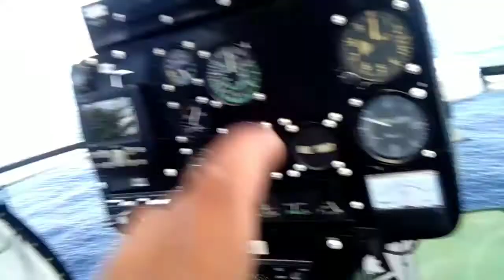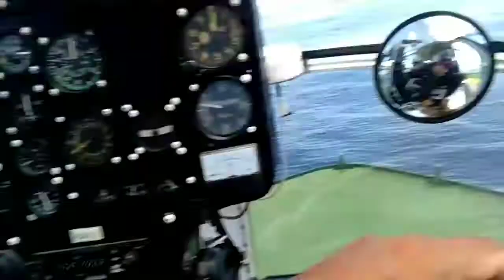Queen Isabella 88 | Slight Sea | Tuna Purse Seiner